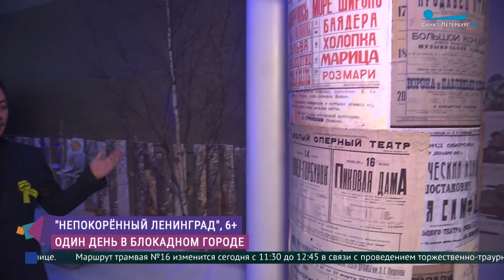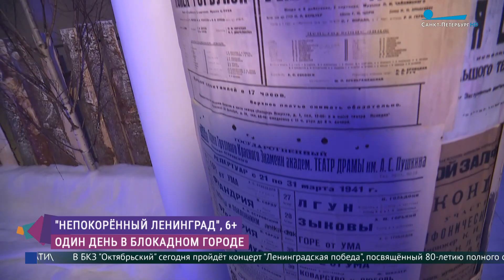Выставка-инсталляция «Непокорённый Ленинград»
В культурно-досуговом центре «Максим» открывается масштабная выставка-инсталляция «Непокорённый Ленинград», в рамках которой воссоздали быт блокадного города.